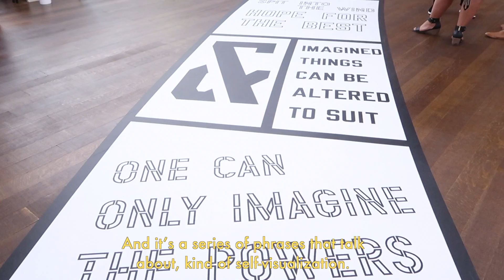Discover Yourself in Lawrence Weiner's Hopscotch-inspired Exhibition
PAMM Chief Curator Tobias Ostrander introduces Pérez Art Museum Miami’s latest exhibition OUT OF SIGHT, a generic structure by American artist Lawrence Weiner.

TRANSCRIPT:
"We have installed this wonderful installation by the artist Lawrence Weiner. He’s one of the most important figures in the history of conceptual art. Since the 1960’s he’s engaged text and language as his main medium.
For us at PAMM we’re presenting two “marelles,” which is the French word for hopscotch forms. One in Spanish, and one in English. It’s a project called “Out of Sight” and it’s a series of phrases that talk about kind of self-visualization. How one might look to the future and sort of move towards a particular goal. A goal that is always perhaps just, out of sight – just beyond reach but something that we want to move toward. It’s a piece that really invites the audience to participate in a very dynamic conversation about self-realization."